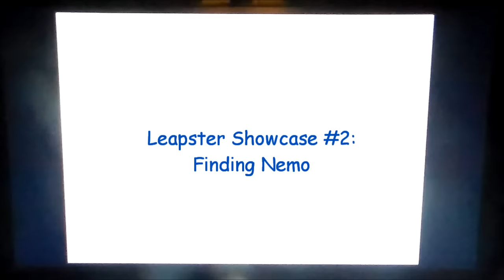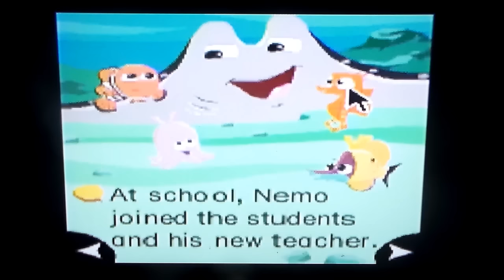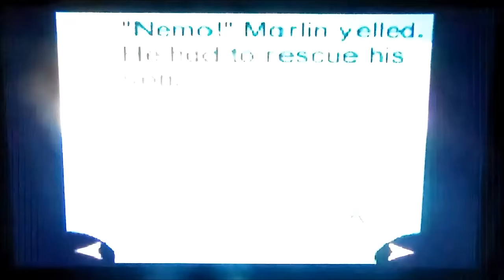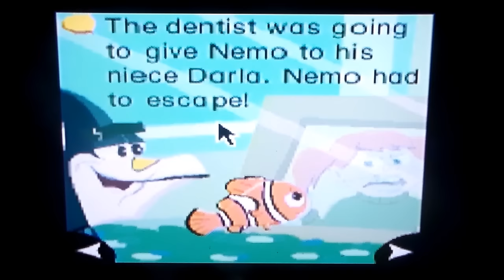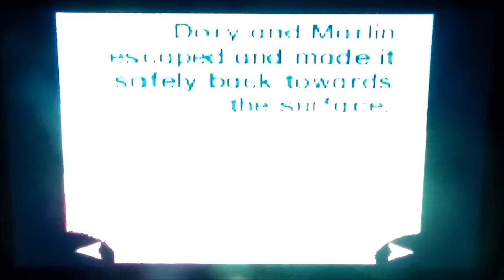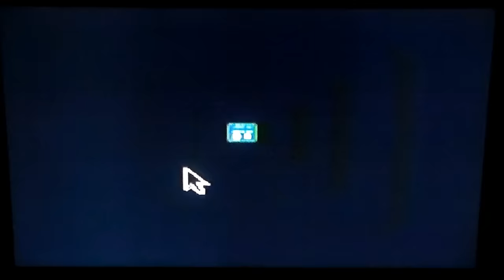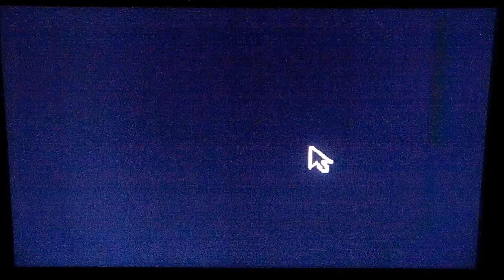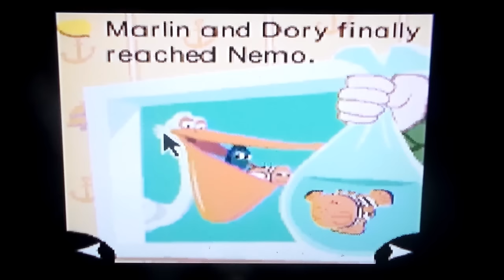Leapster Showcase #2: Finding Nemo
Well I've got a lot of LeapFrog Leapster games to show you here, next up is the classic Pixar movie as an animated storybook with some mini games thrown into it.